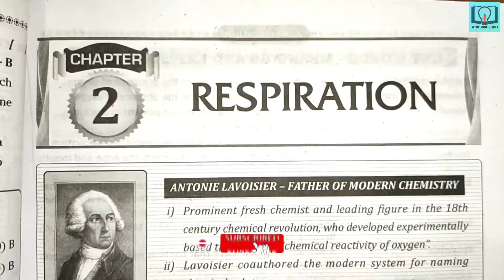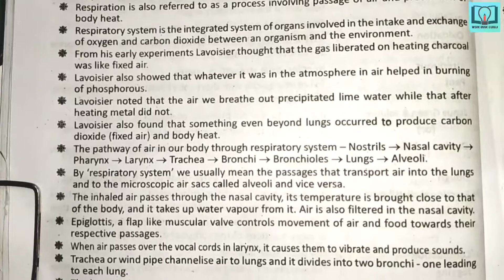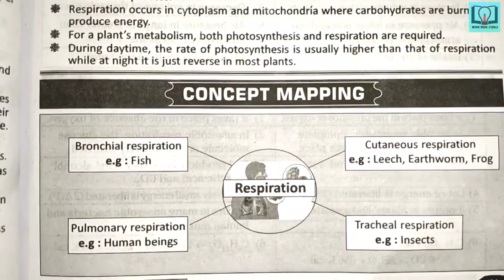10th class | Biology | 2.Respiration lesson | Question and Answers | 10th class biology 2nd lesson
10th class | Biology | 2.Respiration  lesson |  Question and Answers | 10th class biology 2nd lesson

10th class telugu question bank
10th class telugu class work
10th class fair notes
10th class
10th class telugu work book
10th class telugu answers from workbook
10th class telugu answers from question bank
10th class telugu question bank in hd quality
10th class telugu workbook in hd quality
10th class telugu TS question bank
10th class telugu TS workbook
VGS guide
workbook
Telugu meanings
Telugu mind mapping
Telugu bits
Telugu project
10th class hindi question bank
10th class hindi class work
10th class fair notes
10th class
10th class hindi work book
10th class hindi answers from workbook
10th class hindi answers from question bank
10th class hindi question bank in hd quality
10th class hindi workbook in hd quality
10th class hindi TS question bank
10th class hindi TS workbook
VGS guide
workbook
Hindi meanings
Hindi mind mapping
Hindi bits
Hindi project
10th class english answers
10th class english answers from workbookguruji
10th class english answers from question bank
workbook
TS question bank
10th class question bank
10th class work book
10th class english work book
10th class english question bank
10th class question and answers
10th class english question and answers
10th class question and answers workbook
10thclass question and answers questionbank
VGS guide
vgs guide
Vocabulary
Writing
Editing
Grammer
Major discourse
minor discourse
creative writing
section A
section B
section C
Compression passage
Vocabulary
10th class maths question bank
10th class maths class work
10th class fair notes
10th class
10th class maths work book
10th class maths answers from workbook
10th class maths answers from question bank
10th class maths question bank in hd quality
10th class maths workbook in hd quality
10th class maths TS question bank
10th class maths TS workbook
VGS guide
workbook
Maths meanings
Maths mind mapping
Maths bits
Maths project
10th class maths question bank
10th class maths class work
10th class fair notes
10th class
10th class maths work book
10th class maths answers from workbook
10th class maths answers from question bank
10th class maths question bank in hd quality
10th class maths workbook in hd quality
10th class maths TS question bank
10th class maths TS workbook
VGS guide
workbook
Think discuss and write
Do these
Try these
Maths bits
10th class physics question bank
10th class physics class work
10th class fair notes
10th class
10th class physics work book
10th class physics answers from workbook
10th class physics answers from question bank
10th class physics question bank in hd quality
10th class physics workbook in hd quality
10th class physics TS question bank
10th class physics TS workbook
VGS guide
workbook
physics meanings
physics mind mapping
physics bits.
physics project
10th class biology question bank
10th class biology class work
10th class fair notes
10th class
10th class biology work book
10th class biology answers from workbook
10th class biology answers from question bank
10th class biology question bank in hd quality
10th class biology workbook in hd quality
10th class biology TS question bank
10th class biology TS workbook
VGS guide
workbook
10th class Social question bank
10th class Social class work
10th class fair notes
10th class
10th class Social work book
10th class Social answers from workbook
10th class Social answers from question bank
10th class Social question bank in hd quality
10th class Social workbook in hd quality
10th class Social TS question bank
10th class Social TS workbook
VGS guide
workbook